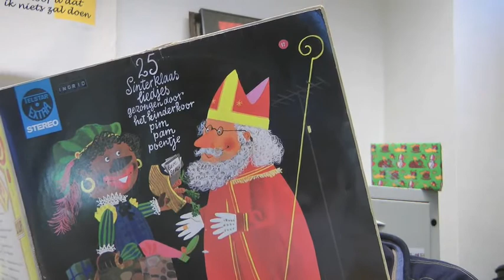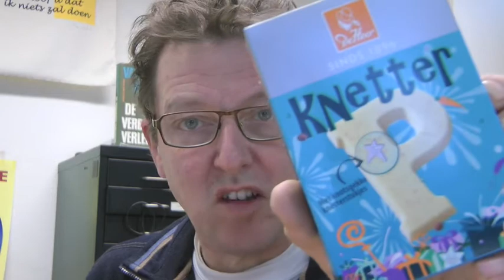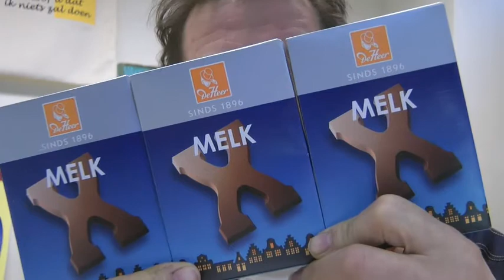MMMMMM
Het begon met een Letter van Banket, toen kwam de Chocoladeletter, daar werd eindeloos op gevarieerd. en in 2015 was er ineens iets nieuws: de Chocomeldoosletter en dat bracht me op een idee...